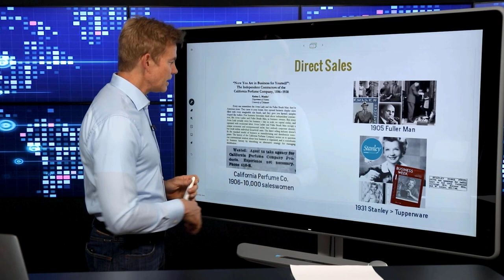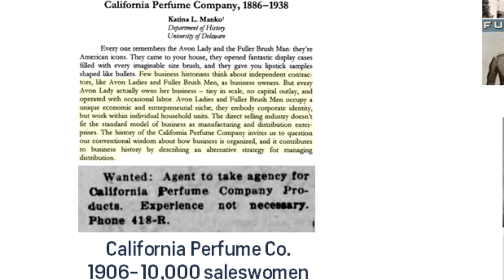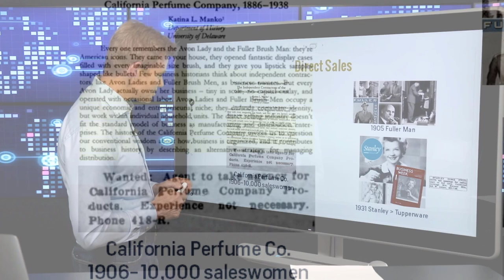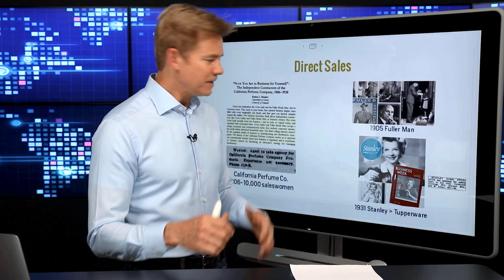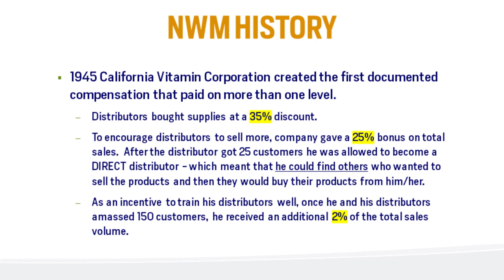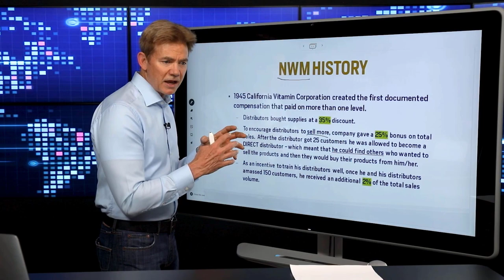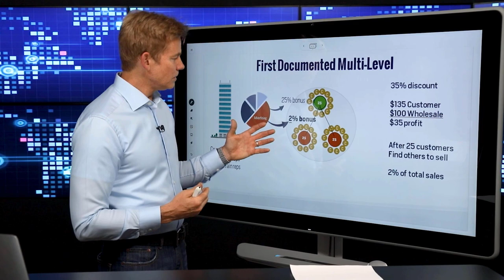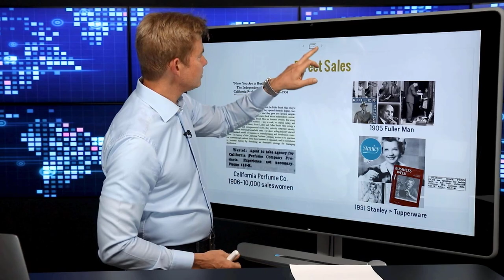Where did Network Marketing Come From? - Tim Sales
I joined a Network Marketing company back when I was in the Navy Special Operations, and there were attorney generals claiming we were a pyramid scheme.  Unsure what to do, it led me to really research the industry with a Harvard-trained PhD professor. Here's the history of how the industry first got started...

0:00 - Intro
1:17 - The Origin of the Direct Sales Industry (1886)
4:00 - Fuller Brush Men (1905)
4:25 - Stanley Home Products merges with Tupperware (1931)
5:02 - History of Network Marketing: California Vitamin Company (1945)
6:25 - The First Documented Multilevel Marketing compensation plan
7:41 - Why multilevel compensation is very logical in business
8:15 - Compensation plans evolve
8:48 - Would you prefer to get paid on salary or commission?